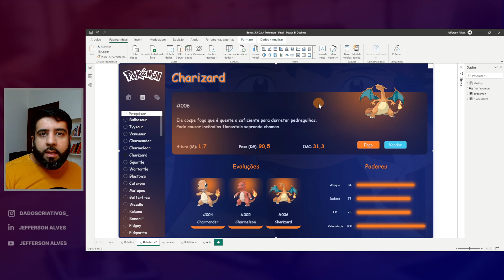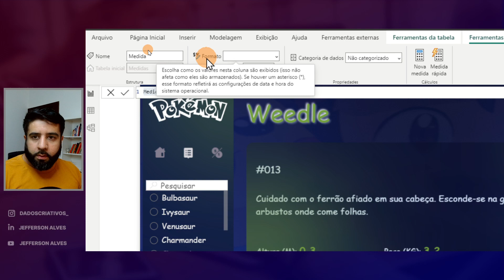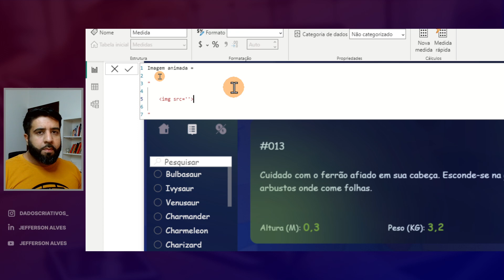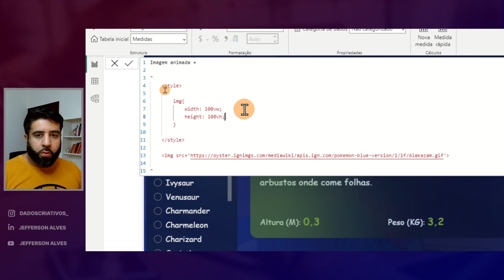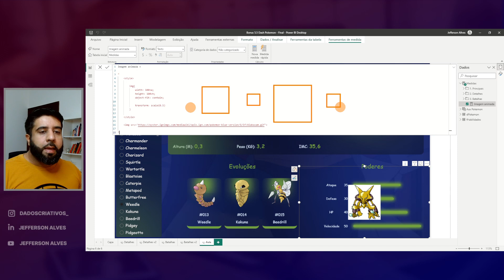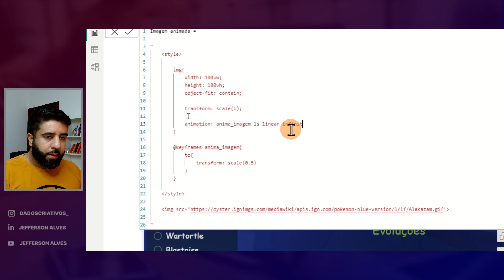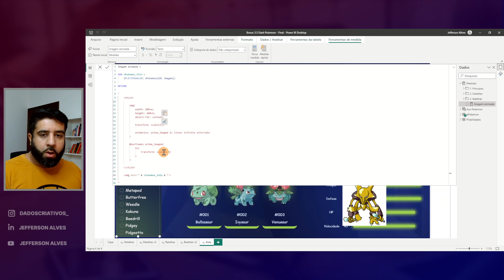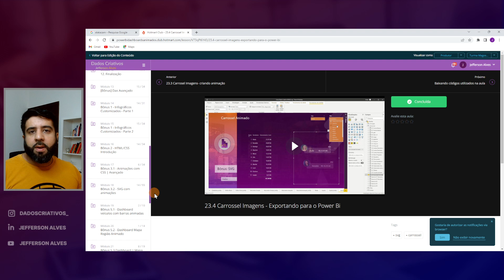[POWER BI] Imagem com efeito de Zoom animado com HTML e CSS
Se você está em busca de uma forma efetiva de aumentar o impacto visual do seu dashboard no Power BI, adicionar fotos animadas com HTML pode ser uma das soluções que você procura.

Imagens animadas podem trazer vida e interatividade aos seus dados, criando uma experiência visual única para quem está acessando seu dashboard. Com o uso de HTML, é possível personalizar a animação de suas fotos e torná-las ainda mais atraentes e informativas. Além disso, as imagens animadas também podem ser utilizadas para destacar informações importantes e manter a atenção do público durante uma apresentação.

Então, não deixe de explorar essa possibilidade e surpreender seus clientes ou colegas com um dashboard ainda mais impactante e visualmente atraente.

Jefferson Alves - Dados Criativos